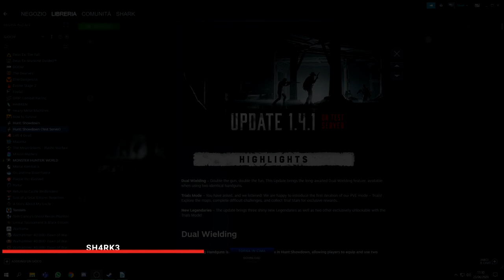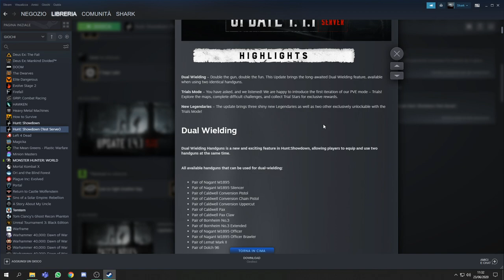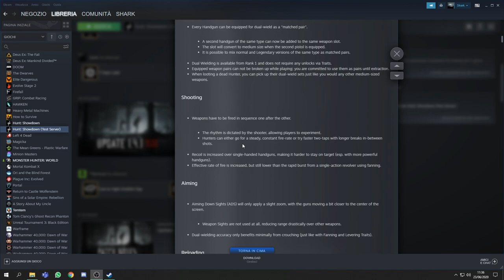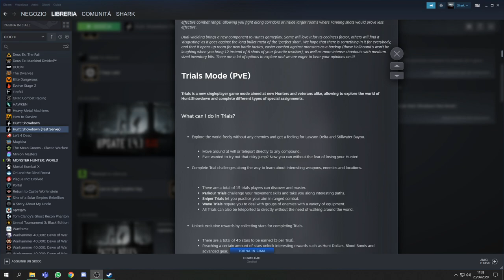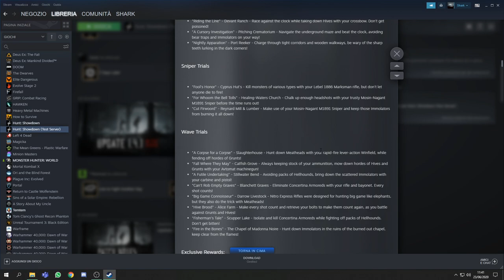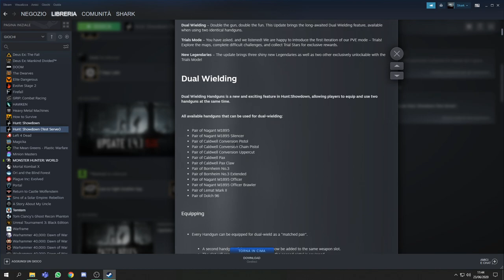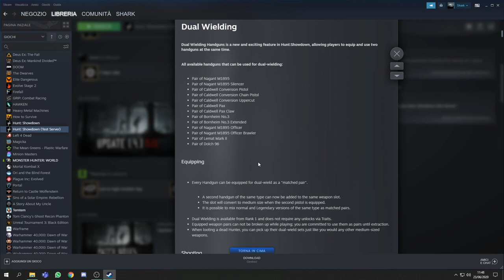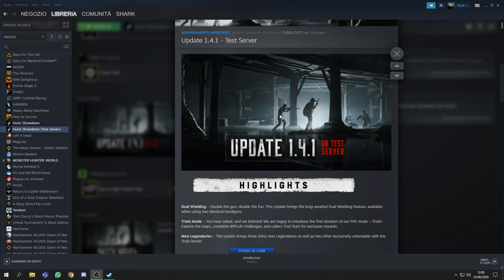Hunt: Showdown - Update 1.4.1 Doppie pistole doppi problemi?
VIDEO OUTPUT
Giovedì: 10:00
Domenica: 10:00

FOLLOWED GAME
- Hunt: Showdown
- Monster Hunter World
- New World
- Cyberpunk 2077
- Diablo IV
- Anthem

- @New World Italia shorturl.at/aJRWZ